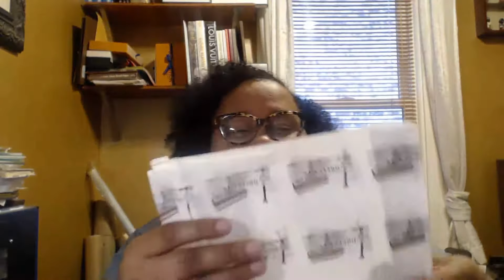DRELUX TV UNBOXING THANK YOU!!!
DEB'S IG:DreLuxTV

Thanks again my Soul Sista

Enjoy your weekend subbies